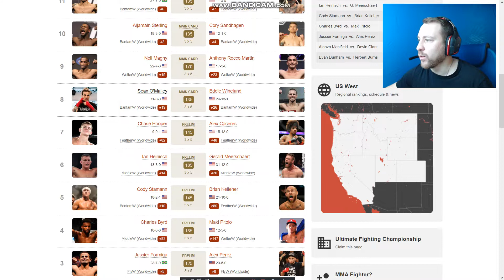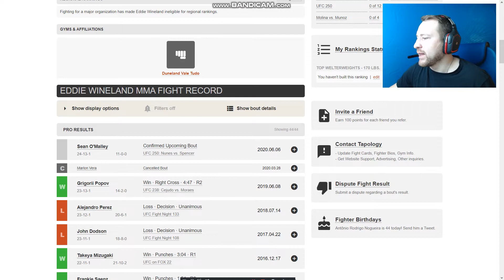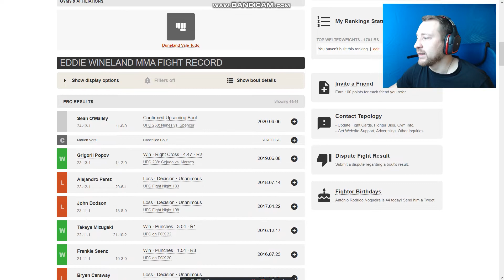UFC 250: Шон О Майли vs. Эдди Уайнлэнд